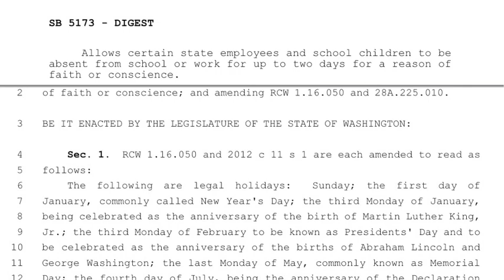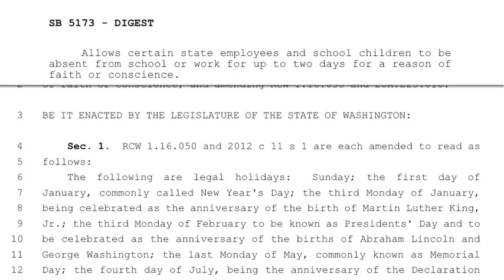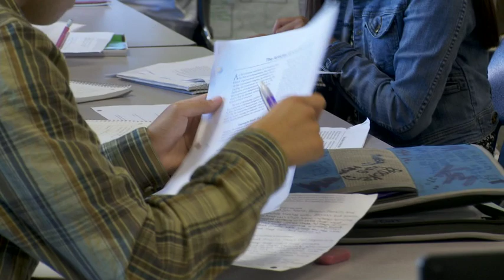Hasegawa 032113 Web